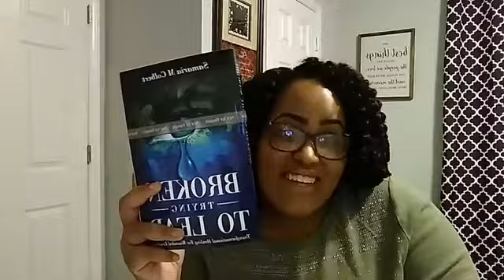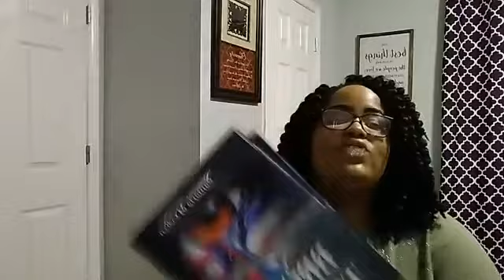What does it mean to be broken trying to lead?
*We define what it means to be broken trying to lead.
*We define how God orchestrates and chooses us in our brokenness.